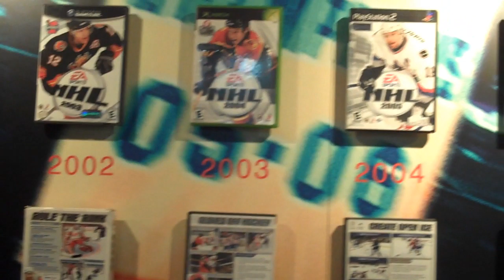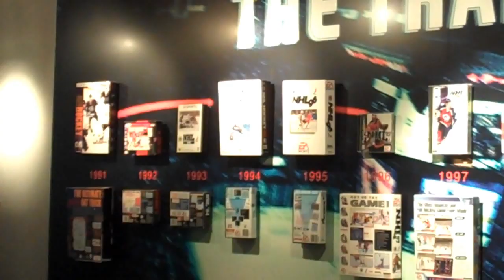NHL 10: David Littman Part 2